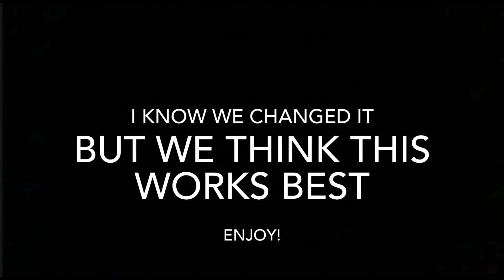Our Offical Posting schedule